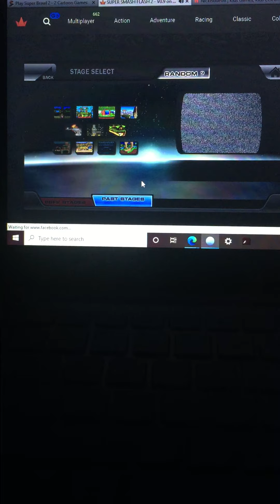Super Smash Flash 2 v0.9 Tails and Kirby vs. Lloyd and Ness